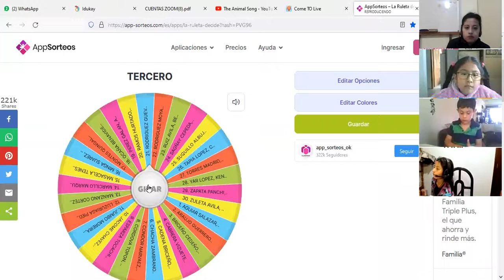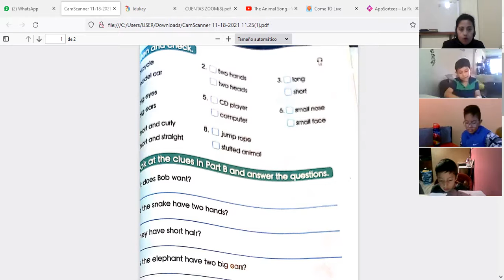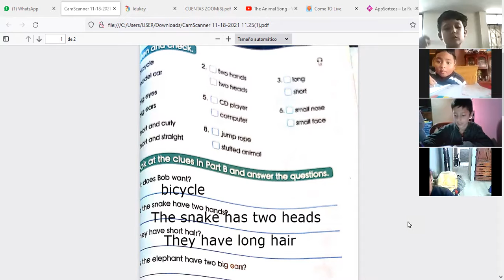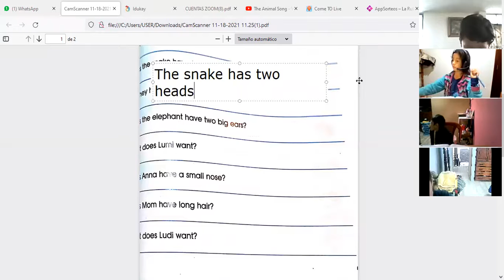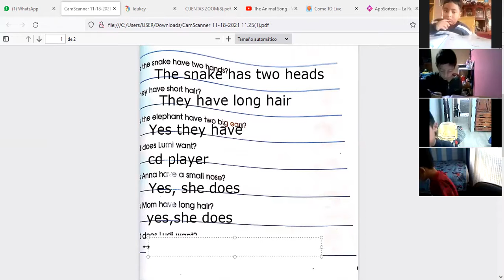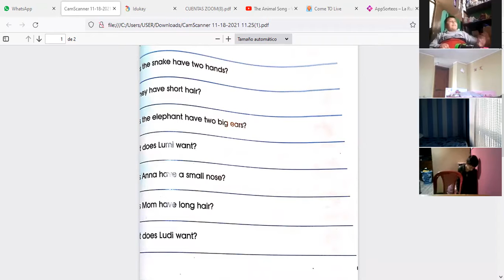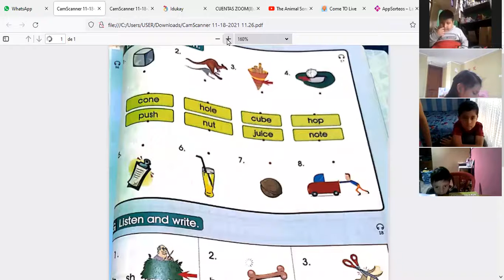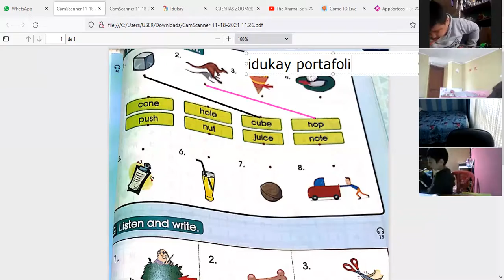3EGB A INGLES BETTY 18NOV2021